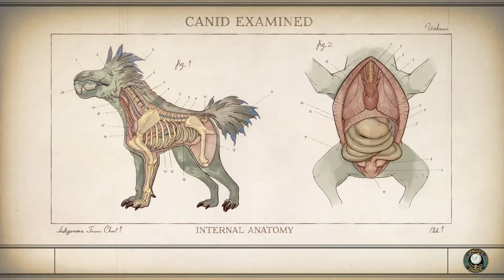Let's play; The Outer Worlds - E78...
The blurb:
The Outer Worlds is a new single-player sci-fi RPG from Obsidian Entertainment and Private Division. As you explore a space colony, the character you decide to become will determine how this player-driven story unfolds. In the corporate equation for the colony, you are the unplanned variable.